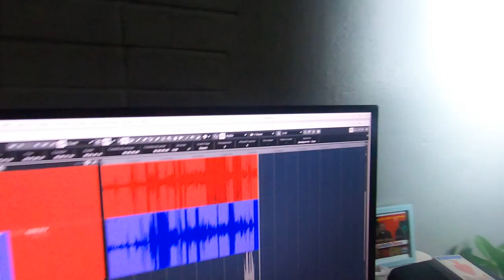El fenómeno de Shein y el cambio de estilo en las personas - EP #285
En esta ocasión Leo, Chris y Nacho hablan sobre el fenómeno de la tienda de ropa de fast fashion SHEIN. Además debaten sobre la moda en general y la gente que cambia muy rápido de estilo.

¡LLEGÓ LA ROPITA A VENEZUELA!

Si sientes que la dosis de 2 episodios semanales no son suficientes para sobrevivir en estos tiempos, te invitamos a que te suscribas a nuestro Patreon (Tier Cuadro de Honor) por tan solo USD$5 mensuales para que recibas uno (1) extra todos los viernes y además disfrutes de otros beneficios con los que solo la escuela privada puede contar

También te invitamos a nuestra tienda en la que encontrarás la última colección de la Ropita oficial de Escuela de Nada (camisas y sweaters) con envíos a todo el planeta